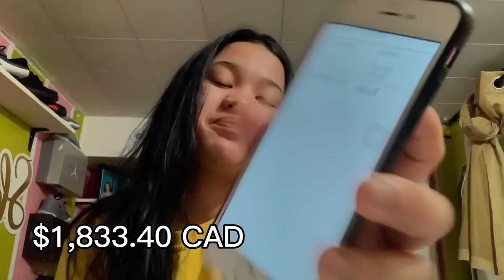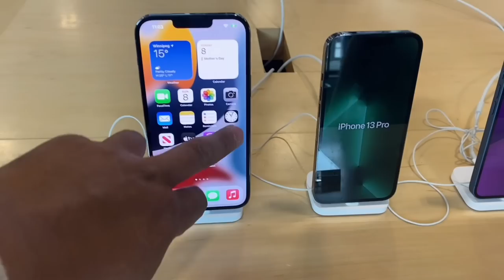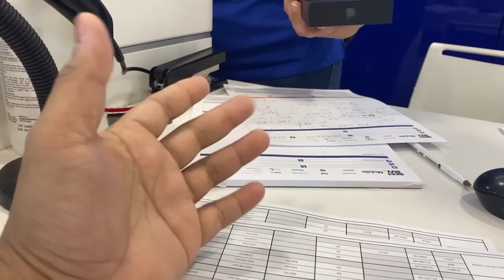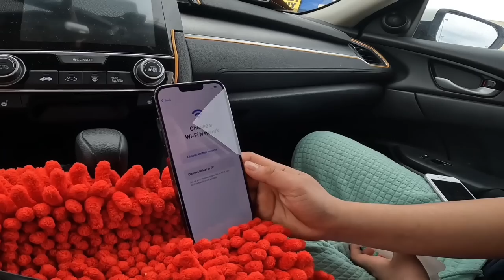iPHONE 13 PRO MAX GOLD & GRAY (128GB) Unbox and First Look + Accessories ~ Lakay Trucker🇨🇦 [EP64]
Unboxing iPhone 13 ProMax 128 GB
Whats in the Box..